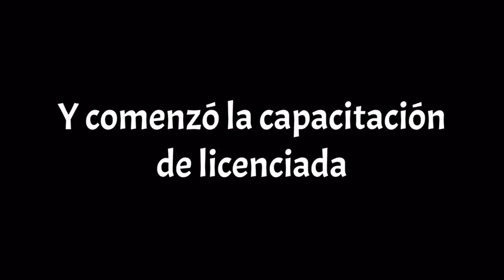Plaza belleza cdmx la licenciada